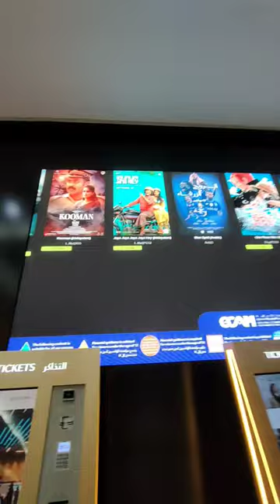Saudi arabia Al Jubail mall muvi cinemas🇸🇦